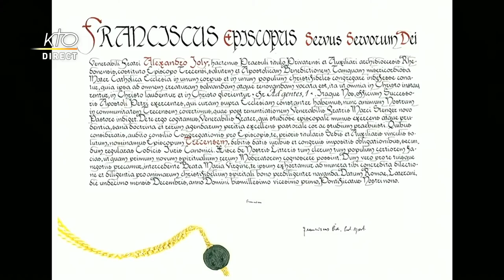Messe d'installation de Monseigneur Alexandre Joly, évêque de Troyes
Nommé évêque de Troyes par le pape François le 11 décembre 2021,  Mgr Alexandre Joly est installé ce dimanche 23 janvier en la cathédrale Saint-Pierre Saint-Paul.